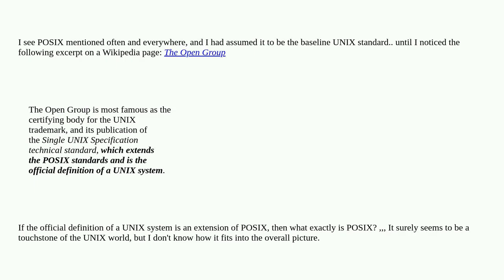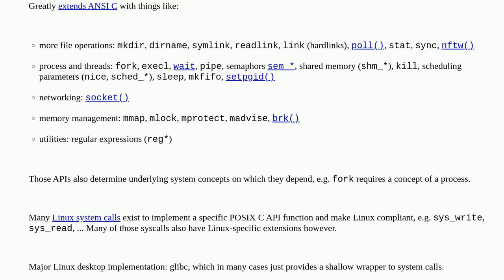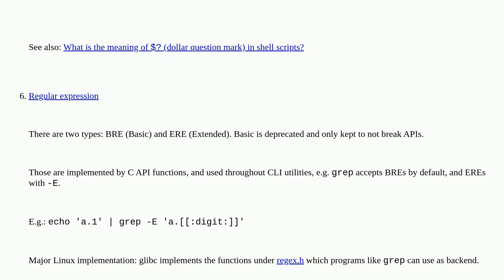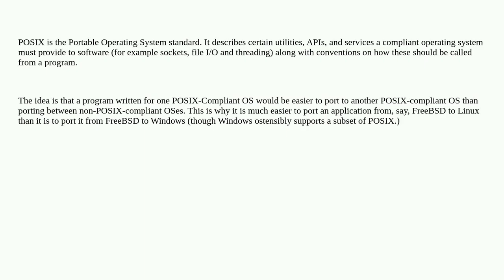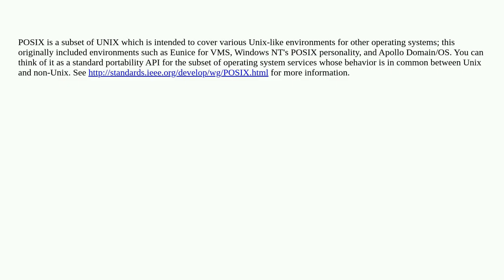What exactly is POSIX?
A special thanks goes out to the community

  posix standard